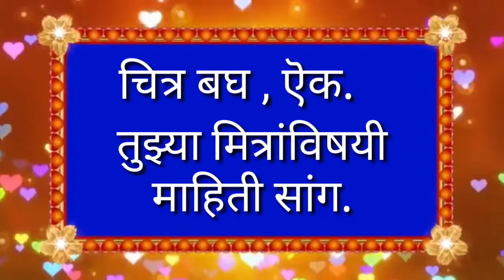इयत्ता पहिली माझे मित्र पान नं ६व७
Pournima Fegade